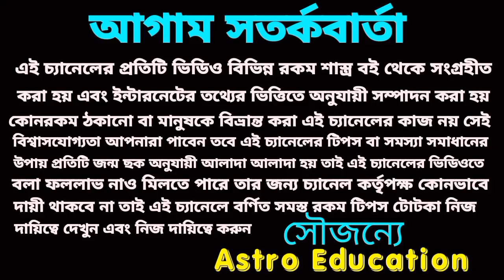বৃষ রাশি পাঁচটি মহা ভবিষ্যৎ বাণী ধ্রুব সত্য হবে!